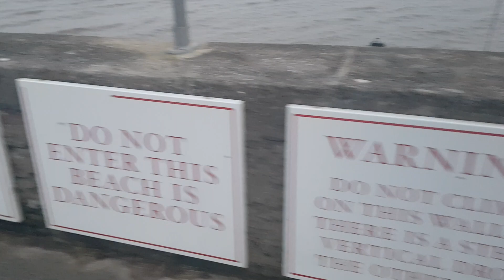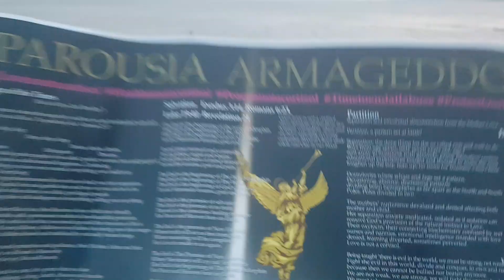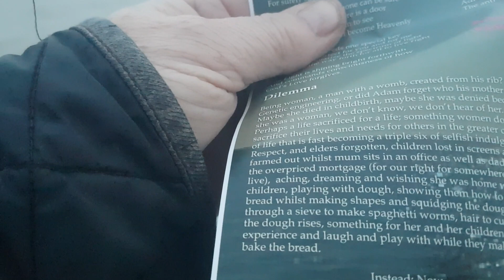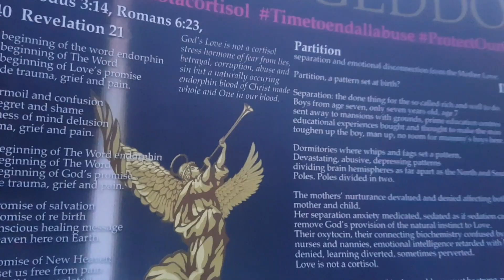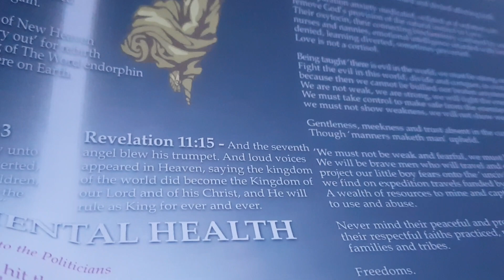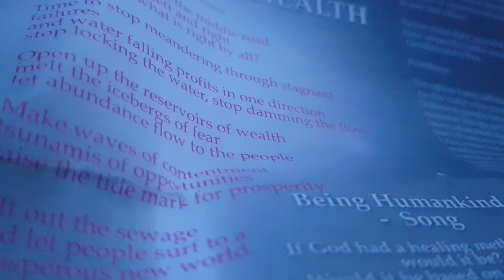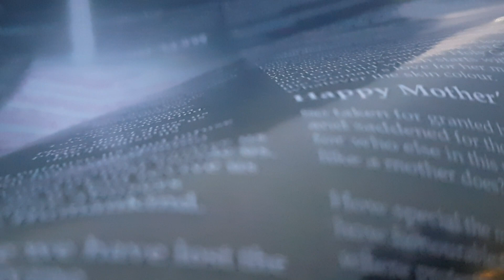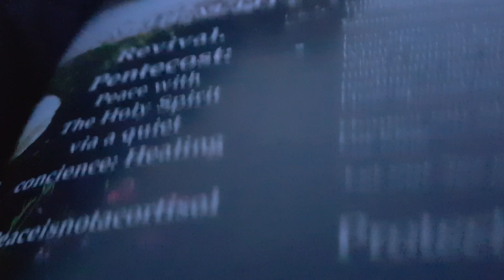Intermational Women's Day, The Mother Love, Happy Mother's Day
HalleluYah  -   Come!

Salvation: The End